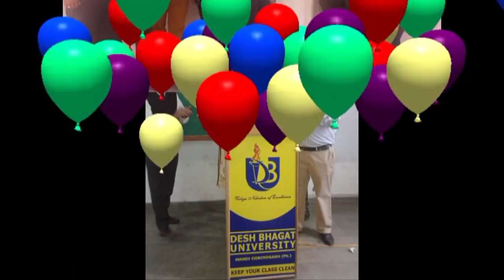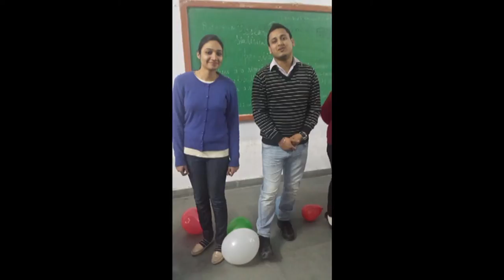MBA (2012-14) desh bhagat college - PUNJABI UNIVERSITY